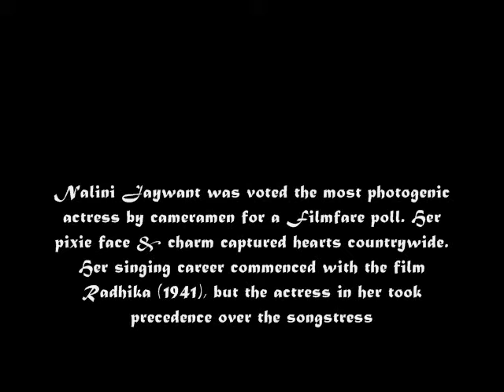ae ri main to prem diwani mera dard na jane koye..Naubahar1952_Nalini Jaywant Lata_Roshan..a tribute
song : Ae ri main to prem diwaani mera dard na jaane koye..
Movie : Nau Bahaar ,1952,
Singer :Lata Mangeshkar,
Lyricist : Shailendra/Satyendra Athaiyya??/ Meera Bai,
Music Director : Roshanlal,
Cast:  Ashok Kumar, Nalini Jaywant, Kuldip Kaur, Sunalini Devi, Jagdish Sethi, Indu Shivraj
Director: Pt. Anand Kumar,

Lyrics :-

ae ri main to prem deewaani
meraa dard na jaane koye
na main jaanu aarti vandan,
naa poojaa kii riit
hai anjaani daras deewaani,
merii paagal priit
liye re maine do nainon ke,deepak liye sanjoy

aashaa ke phoolon ki maalaa,
saanson ke sangeet
in par phooli chali rijhaane,apne man kaa meet
ae ri maine nain dor mein,sapne liye piroye

This is the story of a rich blind man who falls for a poor girl, regains his sight and is forced to marry a wealthy girl whom his
father has chosen. It's very similar in many ways to Deedar in that blindness is associated with joy and sight with sadness,
but a much happier film overall..